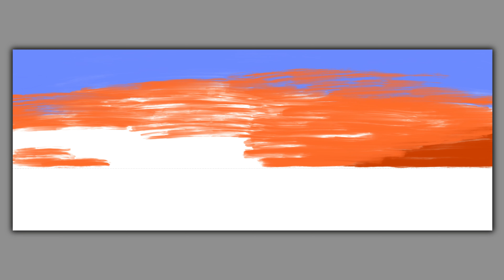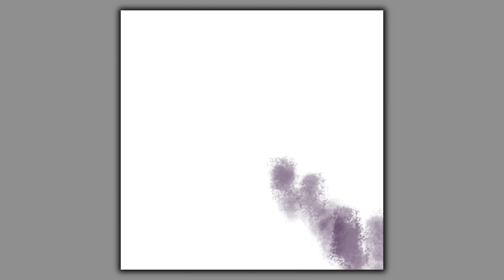15 Minutes Of Digital Art / Fine Art / Landscape Painting / Procreate Art / iPad Art / Demo #423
15 Minutes Of Digital Art. Painted on an iPad pro using the procreate app. Using different Techniques to create a unique painting. Beautiful, Relaxing and Satisfying Abstract art Anyone can do!

If you like portraits look at the first 5 videos on the channel!